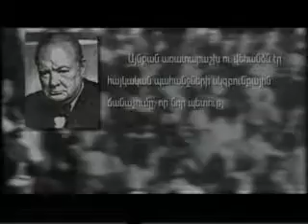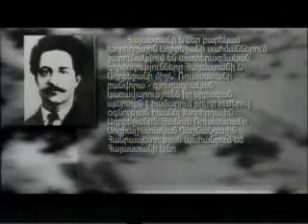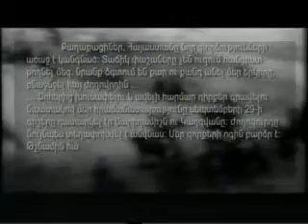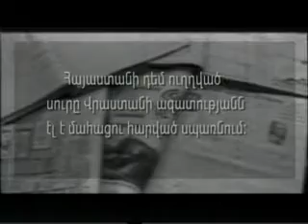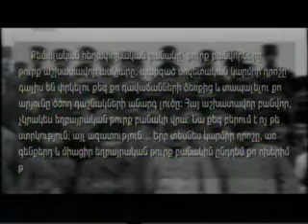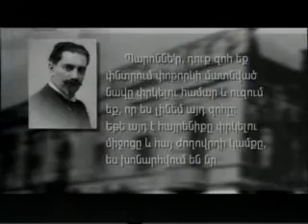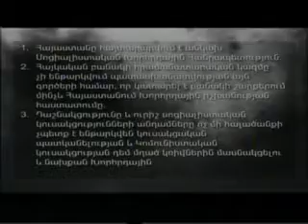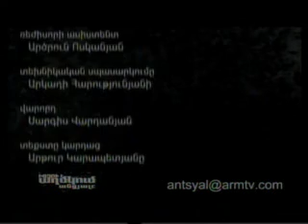ԻՆՉՈՒ՞ Է ԱՂՄԿՈՒՄ ԱՆՑՅԱԼԸ մաս ԺԸ